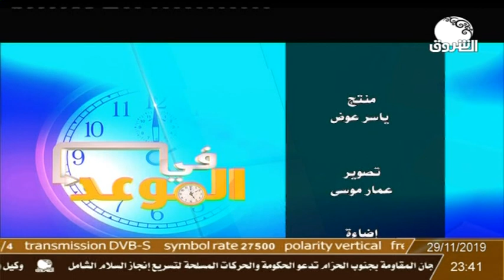في الموعد ـ التراث الكردفاني مع استاذ الدرديري عثمان الشبكة والموسيقار محمود ادم محمد موسى